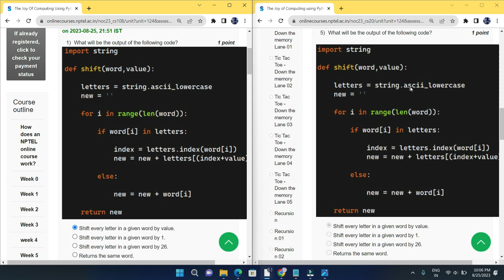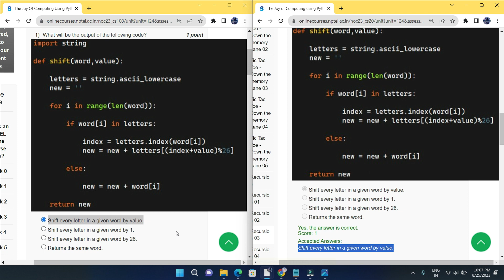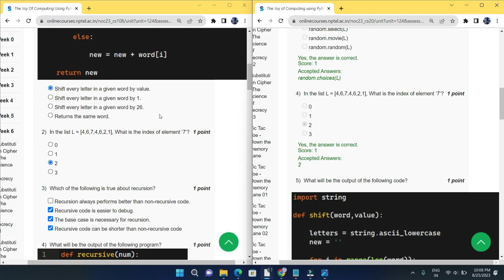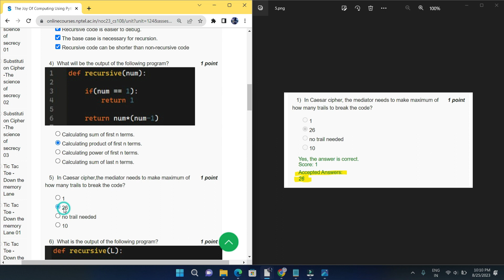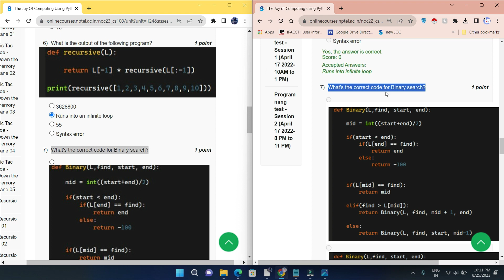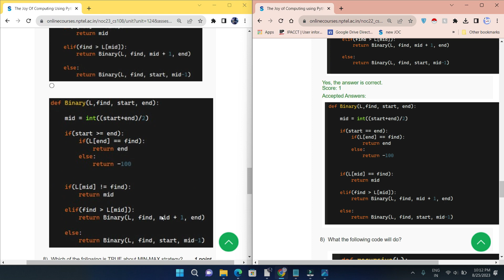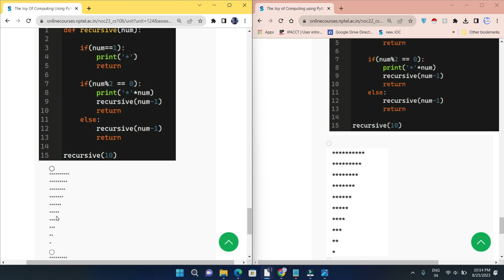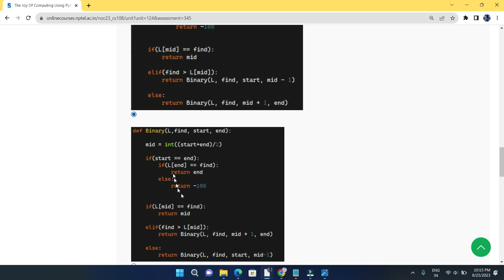NPTEL The Joy of Computing using Python week 6 quiz assignment answers with proof of each answer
Python

5.GET FREE PYTHON CERTIFICATE IN JUST 4 MINUTES FROM COURSERA(SUBMIT 1 QUIZ OF THIS COURSE TO GET IT )

Machine Learning

C Programming

Java